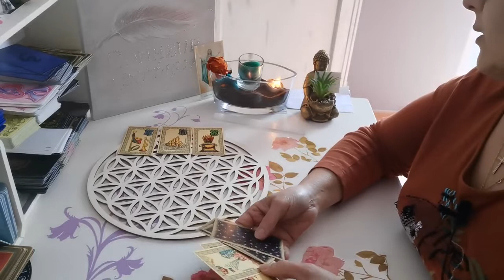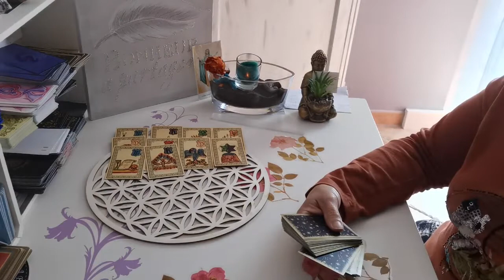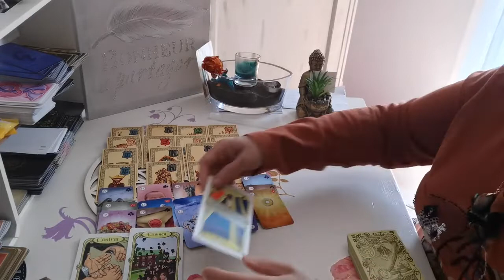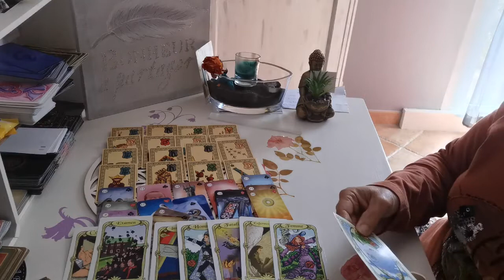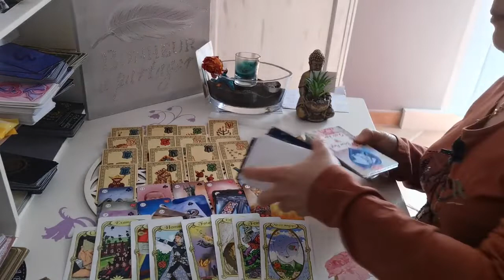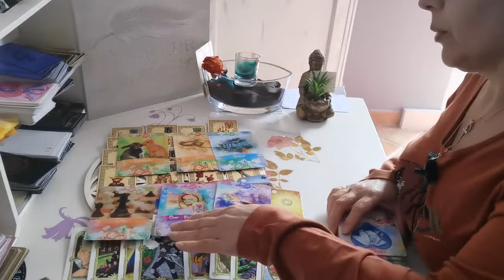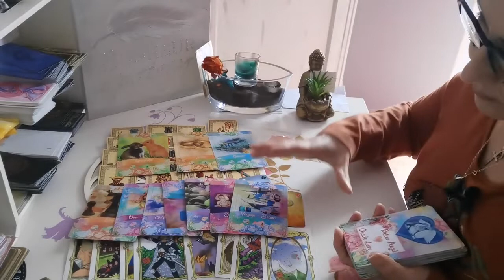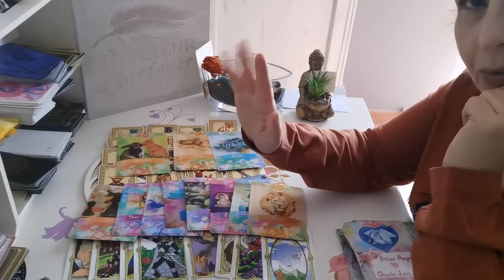BÉLIER ♈ MAI 2022